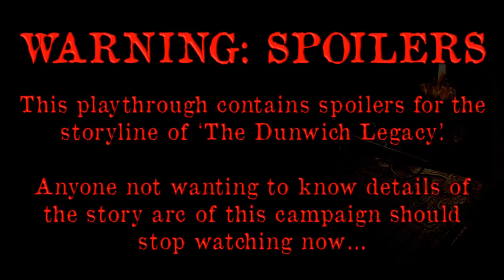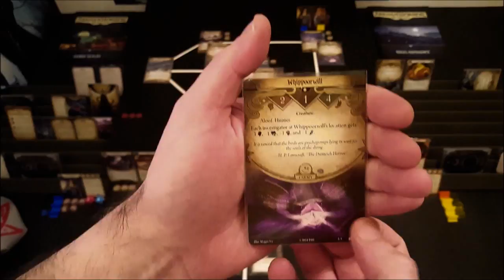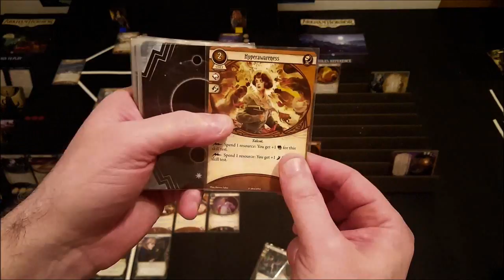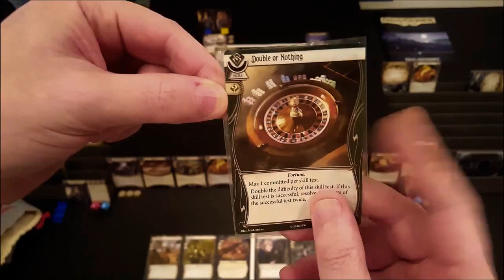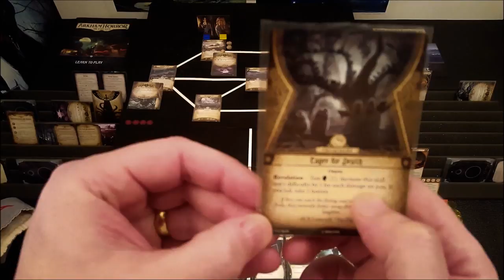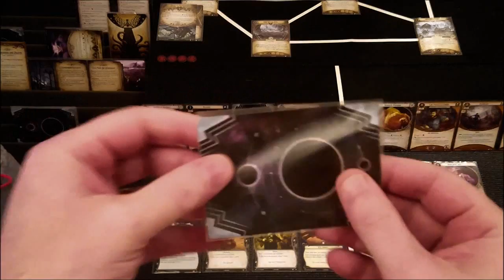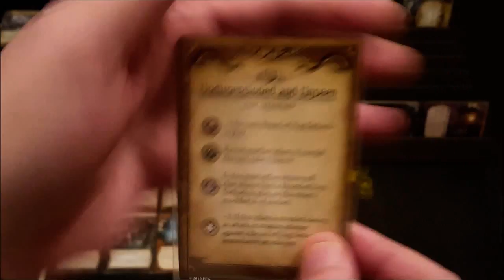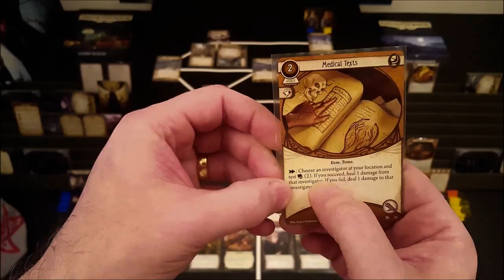Arkham Horror LCG Playthrough #2 | The Dunwich Legacy | Episode 34: Feelin' Broody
|| Intro ends - 1:32

…It was here that the Whateleys used to build their hellish fires and chant their hellish rituals by the table-like stone on May-Eve and Hallowmass. Now that very stone formed the centre of a vast space thrashed around by the mountainous horror, whilst upon its slightly concave surface was a thick and foetid deposit of the same tarry stickiness observed on the floor of the ruined Whateley farmhouse when the horror escaped. Men looked at one another and muttered. Then they looked down the hill. Apparently the horror had descended by a route much the same as that of its ascent. To speculate was futile. Reason, logic, and normal ideas of motivation stood confounded. Only old Zebulon, who was not with the group, could have done justice to the situation or suggested a plausible explanation..…

~ H.P. Lovecraft “The Dunwich Horror”

5mm Black Foamcore (for homemade card holders)
Coin Capsules for Tokens